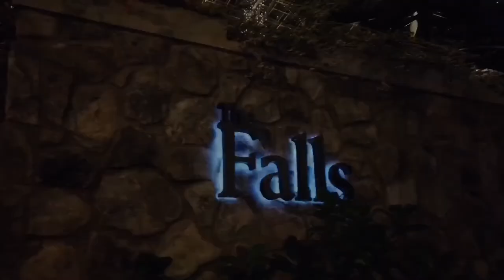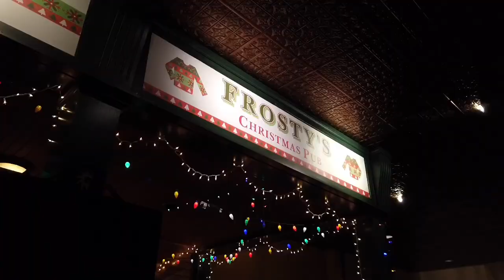Vlog: My workplace in USA (Marriot Gaylord Opryland)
Been here for almost 2 months, finally got the time to put all the video I took at different time together. Soooo, this is the resort that I am working in, it is so huge that we actually get lost in the first couple weeks. It has four main atriums which are Cascade, Delta Island, Garden conservatory and Magnolia.

Equipment: Iphone 7 + DJI Osmo Pocket

Editing app: Inshot on Iphone 7